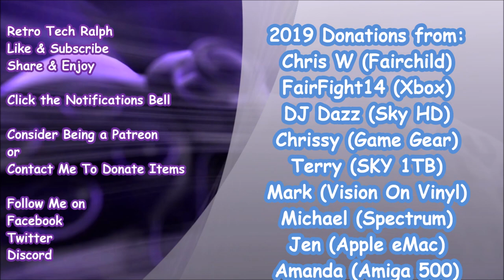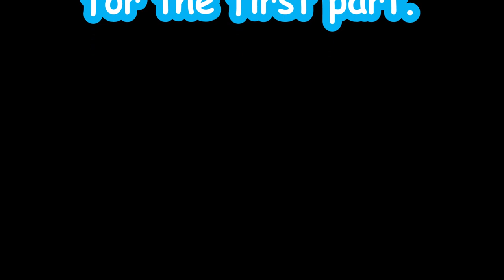Longleat Monkey Troubles. Monkey Mayhem with Rhesus Macaques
Monkey Mayhem. Like most monkeys, our troupe of rhesus macaques are highly intelligent, highly inquisitive and highly mischievous. Just like us humans, they have opposable thumbs. ... A trip through Monkey Drive-Through is not for the faint of heart or new of car!